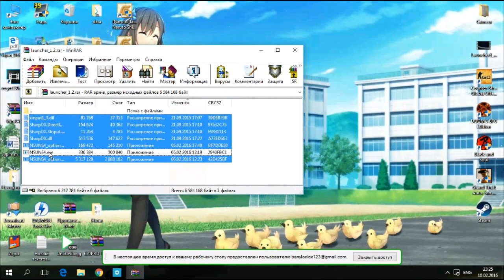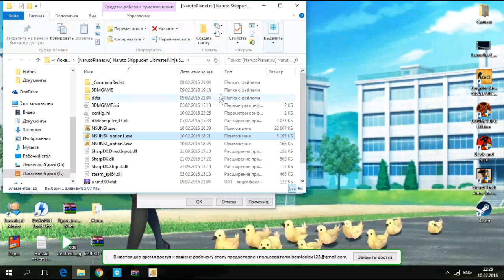Naruto Shippuden: Ultimate Ninja Storm 4 Настраиваем управление и Геймпад !!!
Ссылка на Launcher:
Вы можете помочь развитию канала и сделать добровольное пожертвование:
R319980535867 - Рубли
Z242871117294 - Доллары